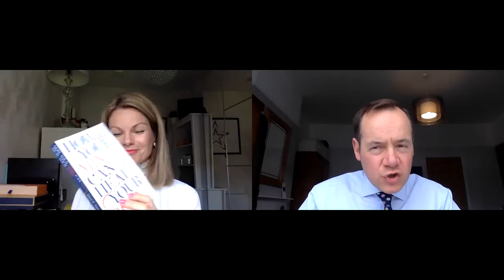Navigating the end of lockdown with confidence: a conversation with Dani Grieveson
In this conversation I chat with Dani Grieveson, certified executive performance coach, about navigating the end of lockdown with confidence and dealing with back-to-the-office anxiety. Dani helps teams and individuals discover star performance without sacrificing health, family and personal interests. Dani was recently featured in an Evening Standard article on this topic: Have you got back-to-the-office anxiety? Here’s how to tackle it...

Books recommended by Dani in our conversation:
How Your Mind Can Heal Your Body

The Confidence Code: The Science and Art of Self-Assurance

The Wim Hof Method: Activate Your Potential, Transcend Your Limits

Check out my previous conversations with Dani which are full of practical wisdom:

About Dani:
‘Having enjoyed a career with Top Gear, Coca-Cola, The Olympic Games, Lord March at Goodwood Estate, Mercedes-Benz and Rolls-Royce Motor Cars, my experience of leadership and successful organisations provides knowledge and understanding to enhance individuals and teams.

Working in an automotive retail business, I spent 5 years coaching successful sales and marketing performance. Developing executives and teams, I lift performance, productivity and community. Outside of work, I enjoy stand-up comedy, family time and volunteering with a mental health trust.

In 2018, I was guest on a panel of Women in the Automotive Industry to attract and support more women into industry. In 2019, I became guest lecturer of the military in leadership at Cranfield University based at the Defence Academy of the United Kingdom. In 2020, I get to deliver a TEDx talk.’

I am a Barrister specialising in Immigration, Asylum and Human Rights Law at No8 Chambers, Birmingham. I provide regular updates on the law via Youtube, Social Media, Seminars and Conferences.